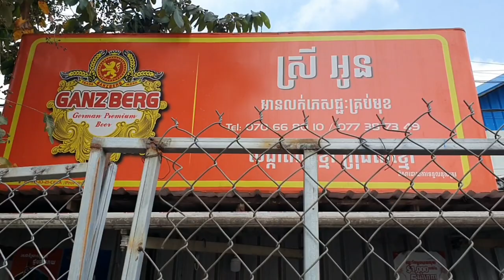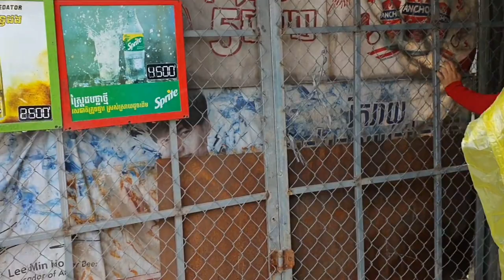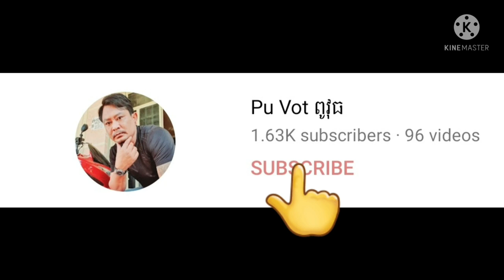មកមេីលស្រីរ័ត្នចំអិនសាច់មាន់ខ្ញុំកម្មង់ By Pou Vot